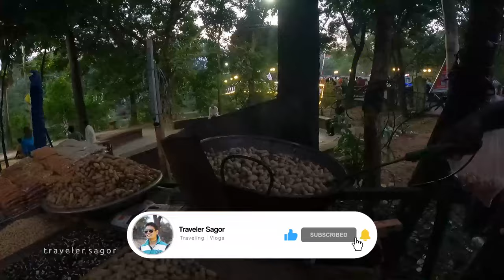Dhanmondi Lake | Robindro Sorobor | Dhanmondi Lake Day Off | ধানমন্ডি লেক | Dhaka Bangladesh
▷ LET’S BECOME FRIENDS!
Camera: GoPro Hero 9 Black
Copyrighted by Traveler Sagor